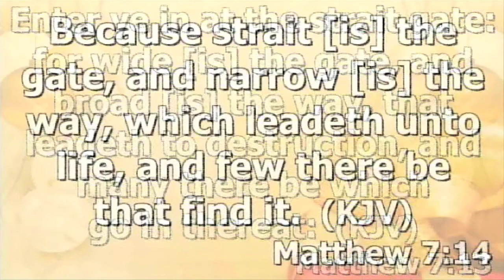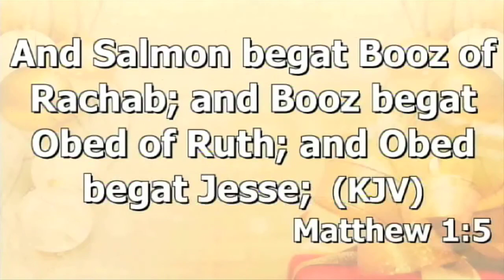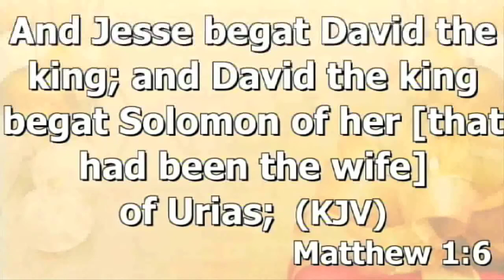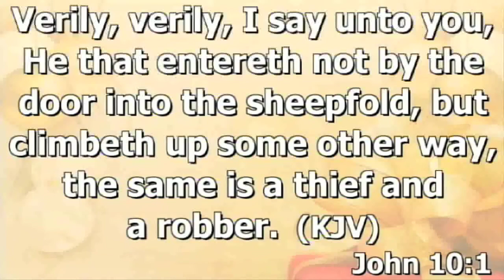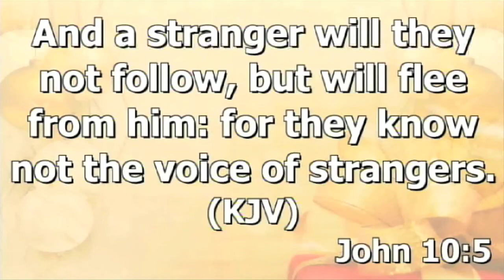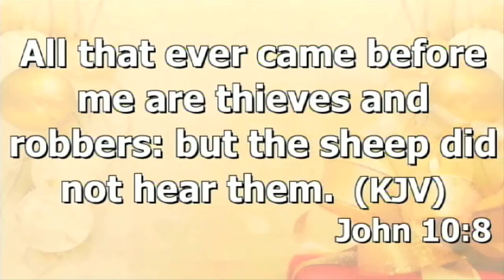MoR - The Narrow Way - Pst. Adeniyi Daniel - Prt. 1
Moment of Redemption is RCCG Pavilion of Redemption's TV Show.  Our Address is 15227 Old Richmond Rd, Sugar Land, TX, 77498.  Pastor Ade&Grace Okonrende.

Our Weekly Services
Sunday: 9AM-1st Service ~ 10AM-Sunday School ~ 11:15AM-2nd Service
Monday: Deliverance by appointment 7PM
Tuesday: Pray Until Something Happens (PUSH) 7PM
Wednesday: Fertile Ground (Young Adults Fellowship) 7PM
Thursdays: House Fellowship 7PM
Friday: Night Vigil 12 Midnight